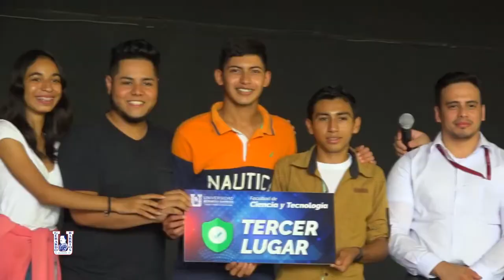Día mundial del medio ambiente